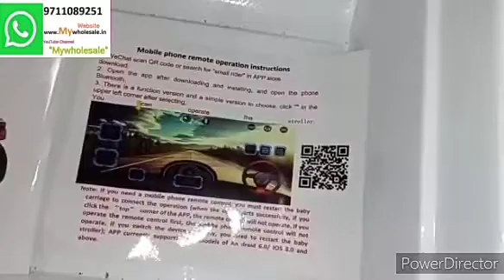NEW MODEL BATTERY OPERATED LOOK HUMMER SIX MOTOR BIG BATTERY KIDS JEEP Rs 12800/- HOME DELIVERY extr